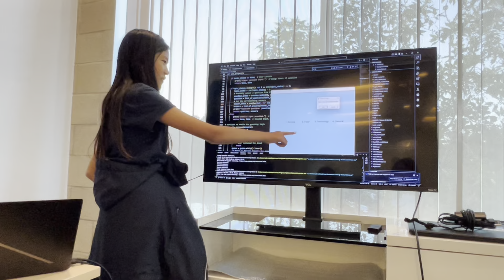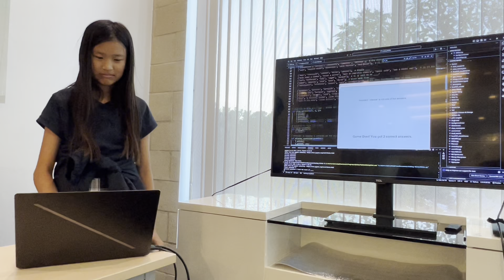小美女Mikko展示她Python 2课程的结课项目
姐妹淘中的小美女Mikko在她的Python 2课程中开发了一款趣味满满的亲密度测试小游戏！她为游戏设置了各种有趣的问题和预设答案，玩家可以测试朋友或家人对自己的了解程度，看看他们能得几分。这个项目还配有可爱的配音，增添了不少乐趣。别看Mikko小小年纪，编程能力可是超强的！想法也是杠杠的！